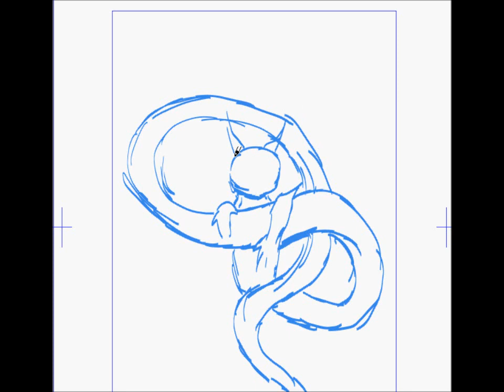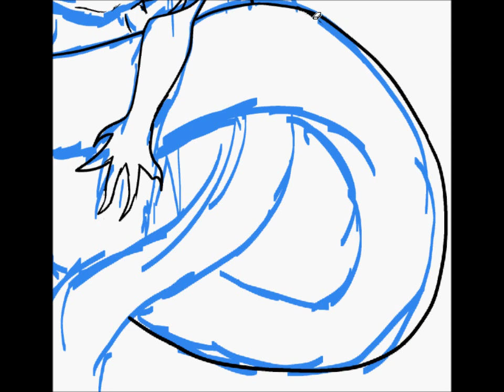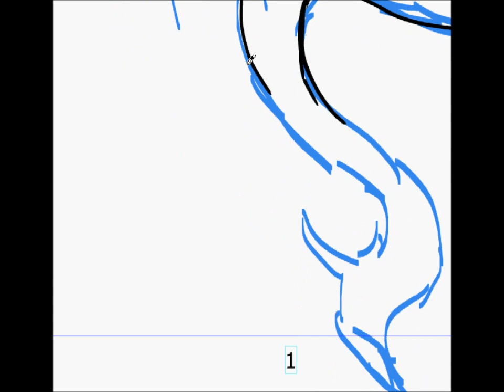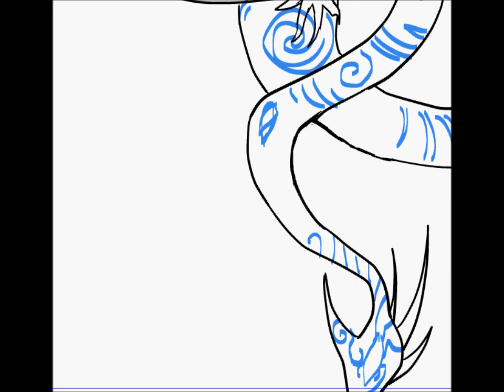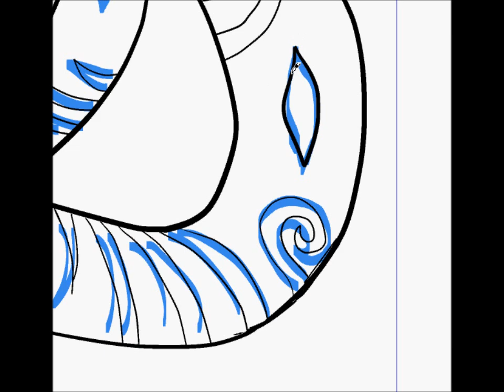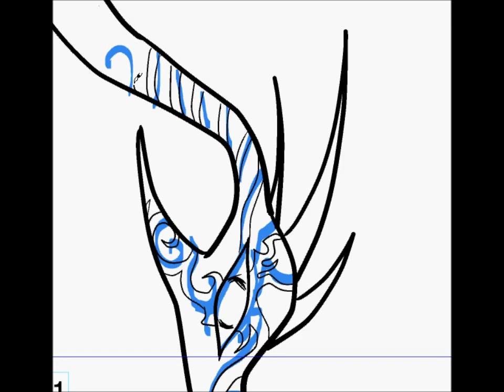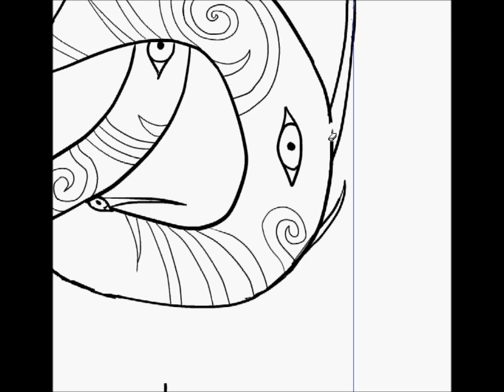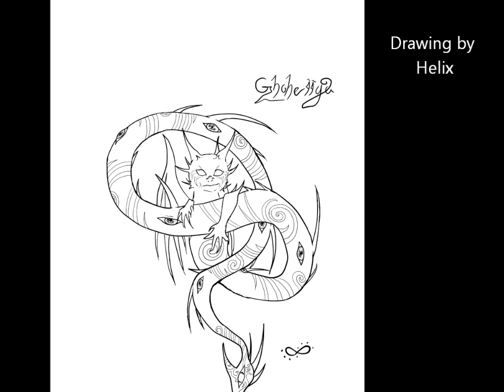Helix Draws 1: Little Ghoheiiga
This is my first recording of me drawing. It was more or less a test run, but I think it turned out ok. I haven't used my wacom tablet in a while, so it isn't the best.